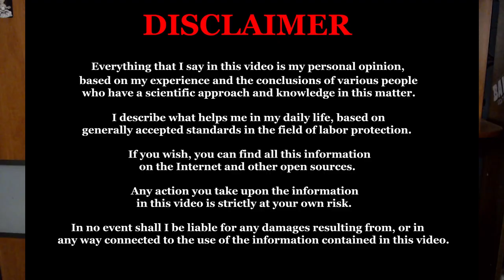[The Off-Road Ranch] #3. HOW TO: BALANCE Life. MAKE a SCHEDULE. Your Mental & Physical Activity.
DEAR FRIENDS, HELP ME TO REACH 10.000 SUBSCRIBERS BY CHRISTMAS EVE! I LOVE ALL OF YOU!

If you have questions:
    1. Is it possible to reach maximum performance?
    2. How to provide yourself with quality rest?
    3. What are the secrets of deep sleep?
    4. How to have conscious & clear mind?
    5. Why physical activity is MUST-HAVE for happy & healthy life?
I will answer all of them in this video!

This video was born at the 23th of December. I tried so much that I have a suspicion I made it worse. Nevertheless it is definitely useful.

So enjoy!

Support me in a purchase of a mini-house!

XMR: 49gZVipbUY1HgQLzsTCLtLdBzCAQ4DSTbBYsPm2k2duHTx6wmtVSdjHf66exsZ7Yi3JBFASFR6rC78FgfpTGfvWnLbSgoTT
U
USDT: 0x16e4a09BaC0fFED9E266C00Faa7645aEafe139FA
BTC: bc1q2lwky9z5hn42x3gkps452njjnepn9dkdya7lmc

01:30 quality work VS quality rest
02:57 sleep
03:20 benefits of sleep regime
04:23 dividing into chronotypes
05:37 why to be a lark?
06:51 are owls artificial?
07:52 my biological clock
08:40 harm from lack of sleep
09:33 brain detoxification & Alzheimer’s disease
10:02 cortisol & sex hormone disruption
11:02 eating & digestion disruption
11:39 lack of sleep & diabetes
11:52 how diabetes works
14:54 type 1 & 2 diabetes
15:47 phases of sleeping
16:23 deep phase: 1) darkness
16:41 deep phase: 2) oxygen
17:14 deep phase: 3) silence
18:35 deep phase: 4) quality bed
19:25 deep phase: 5) no stress, no smartphone
19:51 deep phase: 6) herb tea
20:13 money, medicine & coffee won’t return health
20:59 rest – change of activity
21:11 TV & sofa after work – why bad?
22:31 information overload & conscious mind
23:17 what brain rest is?
24:04 experiment for conscious
24:56 what body rest is?
25:39 physical activity & sleep – connection
27:05 what is moderate physical activity?
28:28 benefits & necessity of exercises
29:25 physical activity for brain
30:16 my balance during works
30:47 I love stretching
31:36 feeling of body
32:07 muscle underdevelopment
32:30 muscle over-strain
33:08 my 2-years leg injury
35:36 physical activity & active love
36:29 my perfect schedule
37:04 motivation & conclusion